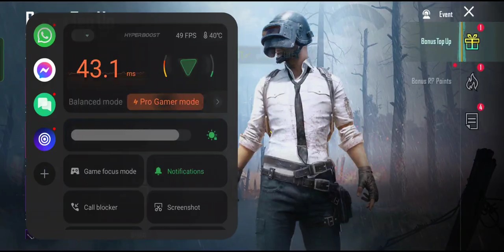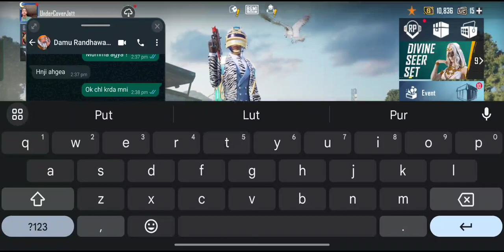Erangle Clean Mission 🔥 Jatt Gaming Live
Jatt Gaming: BGMI Pubg Mobile Live Stream